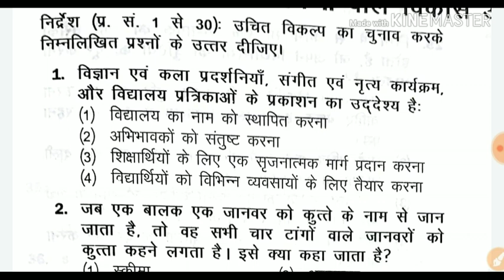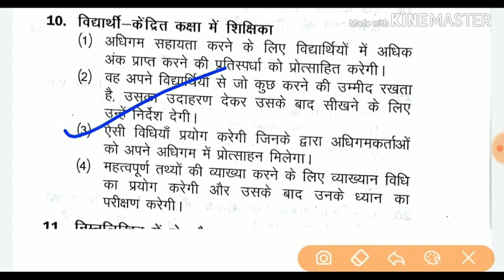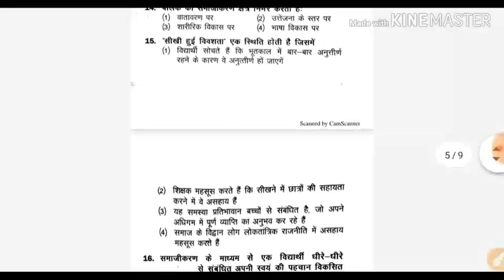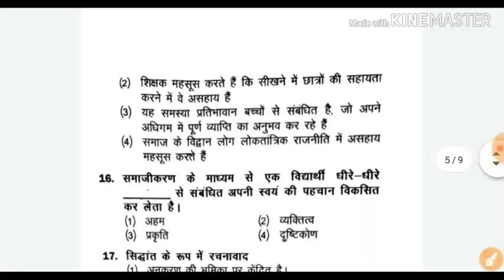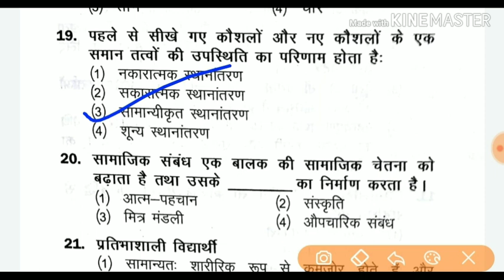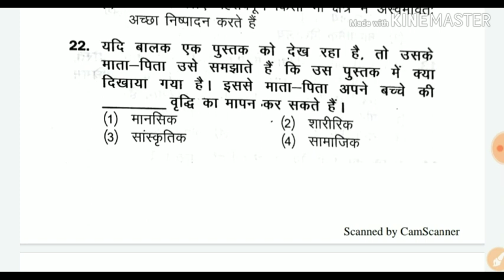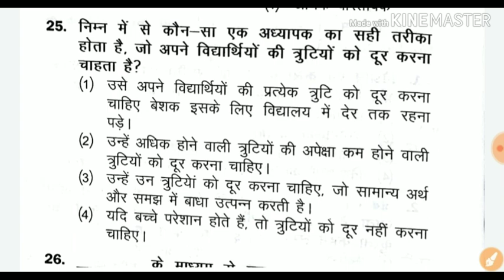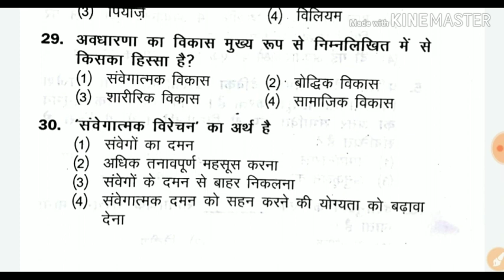Silent Mock Test #171 बालविकास शिक्षाशास्त्र प्रैक्टिस स्पेशल /परखिए अपनी योग्यता 👍